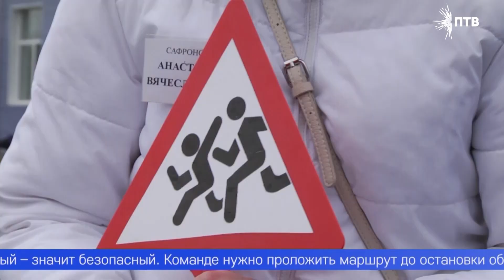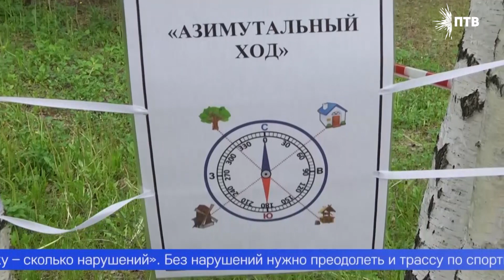Для первоуральских дошколят организовали «Безопасное лето»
Так называется игровой фестиваль, в котором приняли участие более полусотни детей вместе с родителями. Как прошли семейные соревнования и в чём их польза – узнала наша съёмочная группа.